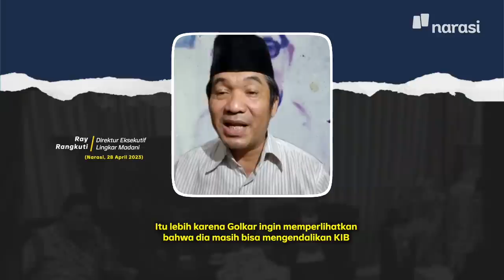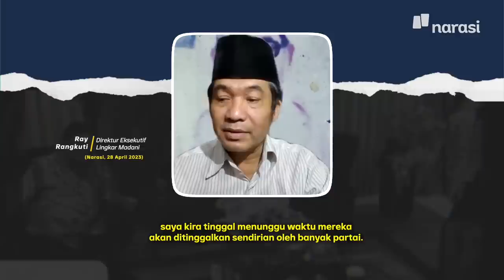Bagaimana Posisi Golkar setelah Pencapresan Ganjar? | Narasi Daily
Golkar berencana membangun koalisi dengan beberapa partai. Ini tergambarkan melalui kunjungan Airlangga Hartarto ke ketua umum partai terkait. Bagaimana peluang dan posisi Golkar setelah pencapresan Ganjar Pranowo?

(Narasi)